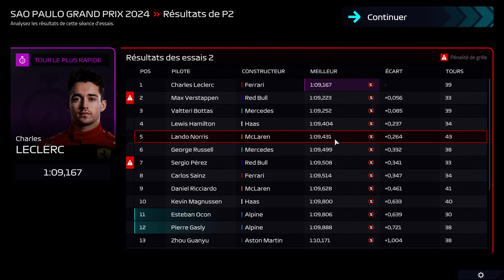F1 Manager 22 suite 27